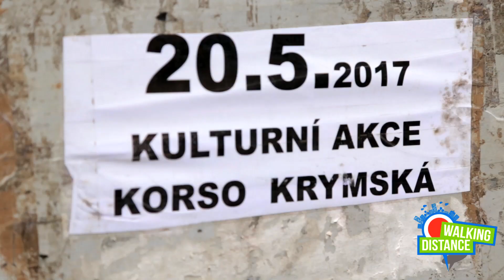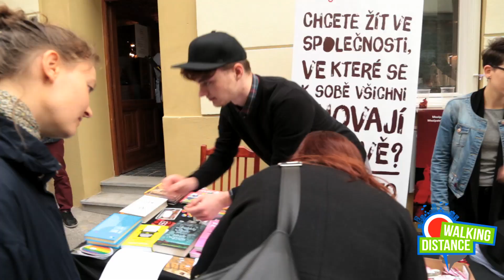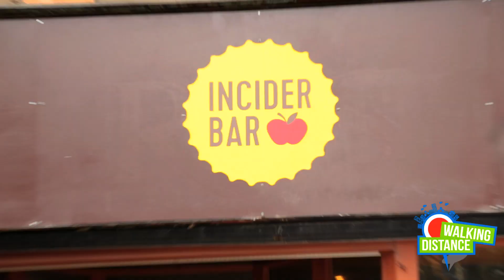PRAGUE KRYMSKA STREET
Hello Walkers!
THIS IS A VIDEO GUIDE TO PRAGUE KRYMSKA ST. KORSO KRYMSKA.

Once a year, normally on the third weekend of Mai these cool streets of krymska celebrate the Korso Krymska- a giant street party London 80's style.

Take tram no. 22 from city center and get off at Krymska station.
 Walk along Krymska st. and join Prague's hipsters.
Taste Czech street food at one of the stalls.
Listen to local singers and support their art.
You can also do some different shopping at one of the Pop Up shops.
And of course drink local beer get absolutely drunk and dance with JUST everybody.
This is also a place for families to hang out and enjoy the children's activities.
You can also visit Krymska during the week and discover less touristic area in the city and experience local life with cool café, restaurants, shops and pubs.